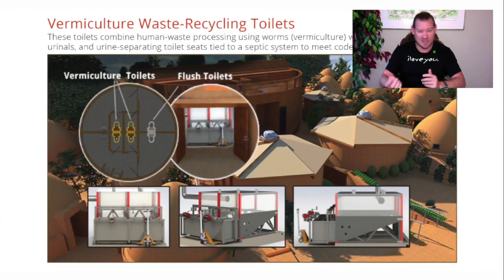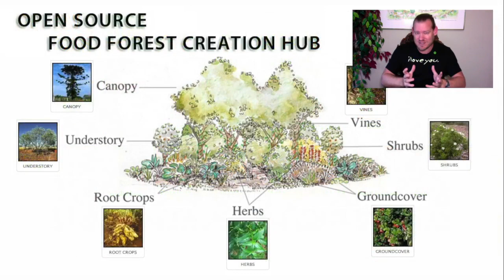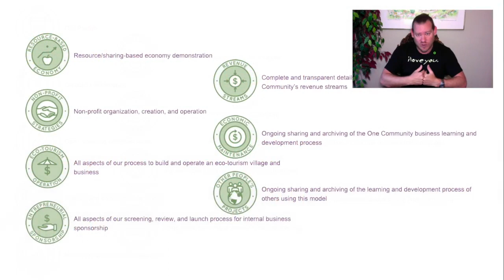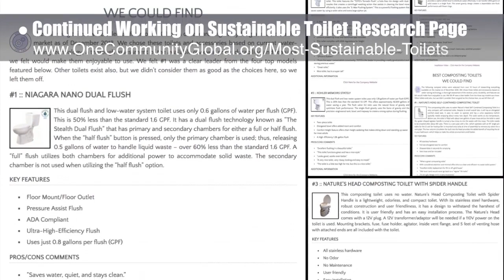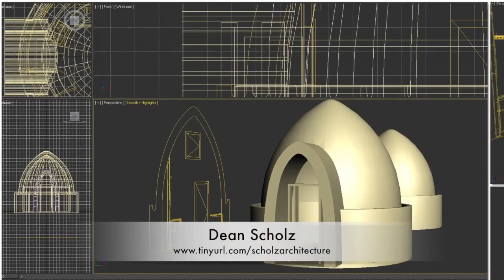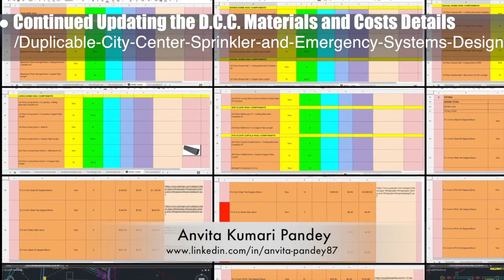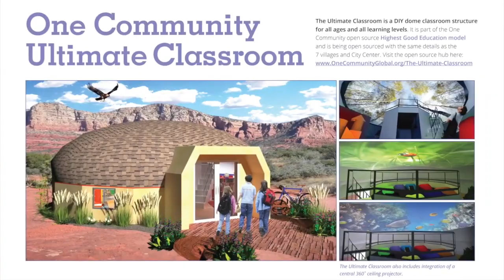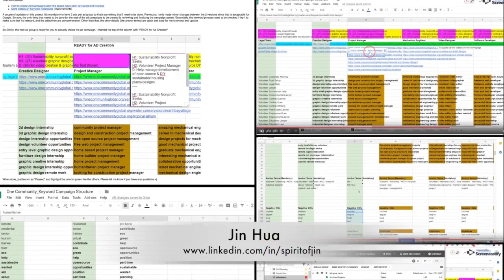Regenerative Community Living - One Community Weekly Progress Update #301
"Regenerative community living can offer a way of life that most will consider far better than how they are living now. One Community is an all-volunteer nonprofit supporting DIY replicable models for this with open source and sustainable tutorials covering food, energy, housing, education, for-profit and non-profit economic design, social architecture, fulfilled living, global stewardship practices, and more. This is the December 30, 2018 edition (#301) of our weekly progress update detailing our team’s development and accomplishments."

REGENERATIVE COMMUNITY LIVING INTRO: @:35
REGENERATIVE COMMUNITY LIVING SUMMARY: @14:00

Artist: VUKE